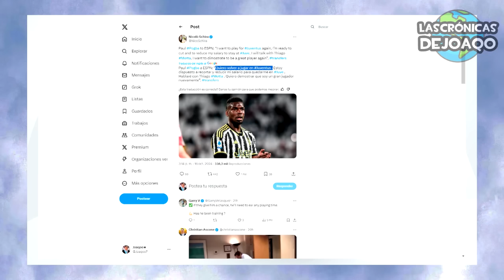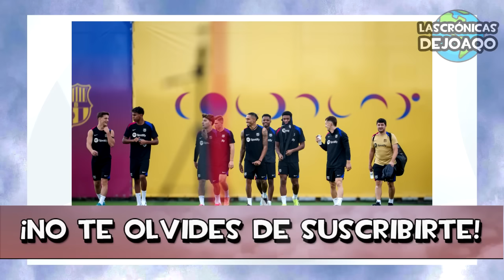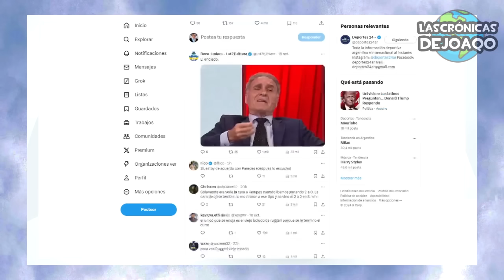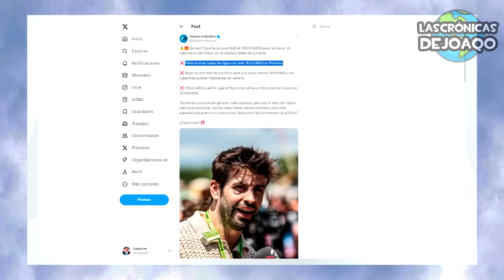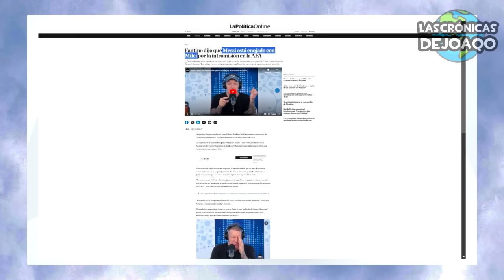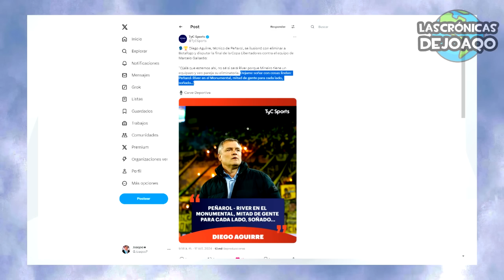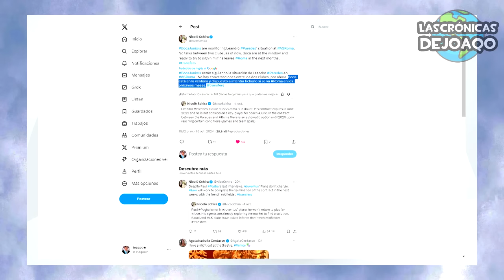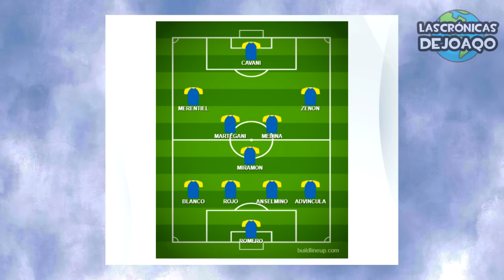¿MESSI se enojó con MILEI por esto?+ PLAN para ECHAR a TAPIA de AFA+ CAMPEÓN a RIVER?+ GAGO polémico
Y en este nuevo resumen de noticias de Futbol veremos como Leo Messi junto con el resto de la Selección Argentina se pararon en contra de Javier Milei por su conflicto contra la AFA, el Chiqui Tapia cambió el futbol argentino con un nuevo formato del torneo y anulando los descensos en una polemica asamblea que Milei quiere cancelar, buscando echarlo como Presidente, River Plate cerca nuevamente de Nicolas Otamendi, Fernando Gago armó el debate entre los hinchas de Boca por su formación con el regreso de Chiquito Romero y Marcos Rojo, y los planes con Pol Fernandez, Ramirez, y otros borrados, Pogba avanza con su futuro entre Juventus y un club sorpresa, la broma de Luca Toni a Pep Guardiola, la nueva camiseta del Barcelona con Coldplay para enfretar al Real Madrid, la lesión de Lo Celso, Neymar Jr volvió a jugar con el Al Hilal, Arturo Vidal y un nuevo Stream viral, Carlos Palacios en polemica por los payasos, Leandro Paredes habló de su regreso a Boca y elogio a la Selección Argentina, el reconocimiento a Messi de parte del Diario Marca, Miguel Russo llegó a San Lorenzo como Nuevo Dt, Mourinho elogio a Rosario Central, el plan de Atletico Mineiro para intimidar a River en Copa Libertadores, las estrategias de Gallardo, el futuro de la Bombonera de Riquelme, y mucho más!
No te olvides de suscribirte a este canal donde vivimos lo mejor de Messi Argentina Futbol Milei InterMiami MLS Psg Barcelona RealMadrid Boca River la LigaFutbolProfesional LigaProfesional y Libertadores Sudamericana, los más destacados movimientos, rumores, refuerzos y fichajes en este Mercado de Pases, las mejores curiosidades del Fútbol, y mucho más!

00:00 Intro
01:05 Noticias de Europa
03:55 Futbol Sudamericano
05:23 Selección Argentina
07:08 Futbol Argentino
10:44 Noticias de River
13:13 Noticias de Boca